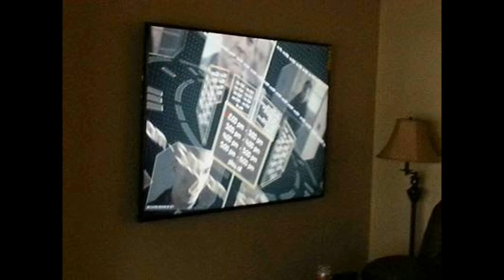NJ TV Mounting & Home Theater Installers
Xtreme Sights & Sounds Home Theater Installers of Freehold

 Custom Audio & Video Installers
 Licensed & Insured in NJ State
 NJ# 13VH08212000. Serving the region since 2004.
 Owner present on every job.

 Custom Home Theaters, Installation, Advice & Design
 Displays
 Receivers & Amplifiers
 Speakers
 Racks & Mounts
 Projectors
 Hi Fi Stereo Music Systems
 High Resolution Audio
 Panasonic Phone Systems
 CCTV
 Networking
 Projection Screens
 Internet Audio
 Control Systems
 Concealed Wiring
 TV Mounting
 Outdoor Audio/Video
 High Fidelity Speakers
 TV Wall Mounting Outdoors
 TV Mounted Over The Fireplace (Our Most Popular Install)
 Speaker Installation, In Wall, Out of Wall
 Sound Bar Mounting